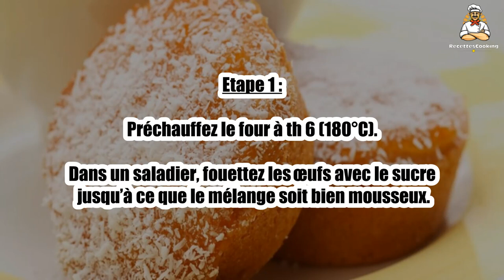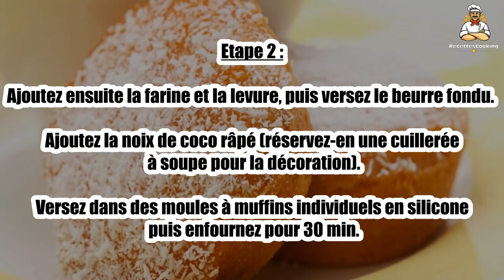Recette : Fondant des îles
Bonjour à tous, aujourd’hui recettescooking.com vous présente la recette suivante : Fondant des îles

TEMPS TOTAL : 40 min
Préparation : 10 min
Cuisson : 30 min

Ingrédients :

180 g Farine
0,5 sachet Levure chimique
3 Oeufs
170 g Sucre
150 g Beurre
140 g Noix de coco râpée

Etape 1 : Préchauffez le four à th 6 (180°C).

Dans un saladier, fouettez les œufs avec le sucre jusqu’à ce que le mélange soit bien mousseux.

Etape 2 : Ajoutez ensuite la farine et la levure, puis versez le beurre fondu. Ajoutez la noix de coco râpé (réservez-en une cuillerée à soupe pour la décoration).

Versez dans des moules à muffins individuels en silicone puis enfournez pour 30 min.

Etape 3 : A la sortie du four, parsemez du reste de coco râpée.